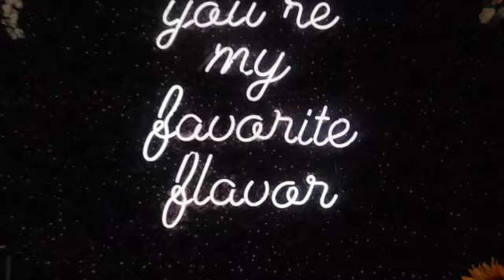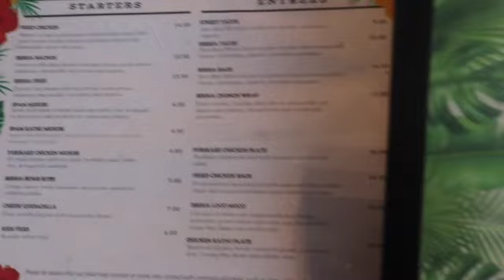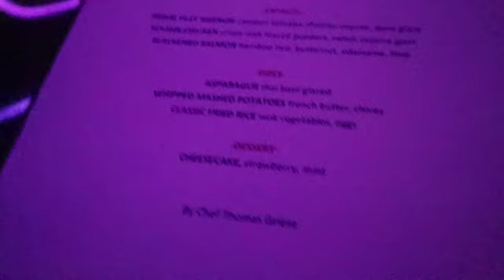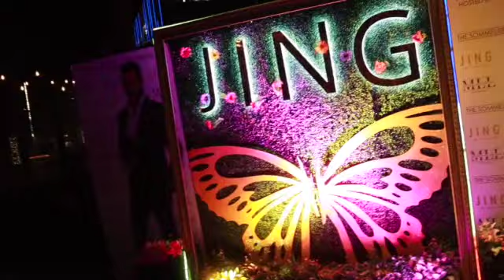Weekly Vlog: I got left at the gas station, Thuggin with my rounds